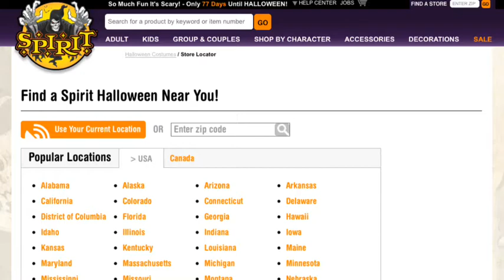The Spirit Halloween 2014 Store Locator Is Now Online!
The store locator is now working!